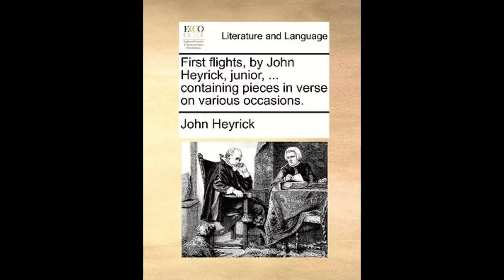The Legend of Black Annis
Pull up a chair, lift your pint and listen to the tale of Black Annis, the child stealing witch of Leicester.
One dark tale of many from the rich vein of British Folklore and Myth.